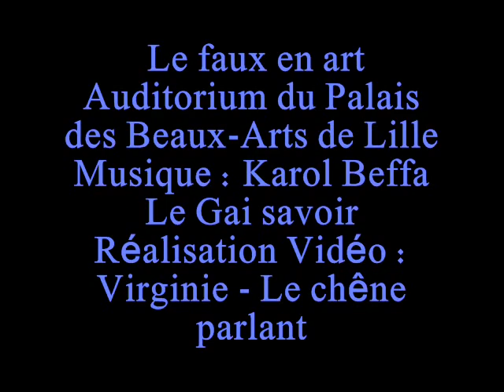Peut on créer en copiant ? Jacqueline Lichtenstein et Adèle Van Reeth.5/5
On crée en copiant
« Le génie ne s’apprend pas, nous apprend Kant. «  évoque Adèle Van Reeth. Mais qu’en est-il de la copie ?
La copie est un exercice fondamental pédagogique. On apprend en copiant, en imitant les maîtres. C’est la formation de l’artiste à l’Académie qui dessine d’après l’antique en copiant les statues antiques. Qui copie les tableaux.  Qui copie, dessine,  d’après le modèle vivant.
Qu’est-ce que le style propre ? C’est ce petit écart qui fait qu’à partir de la copie on va produire quelque chose qui est propre.
La métaphore, le lieu commun, c’est celui de l’abeille. L’artiste doit être comme une abeille qui prend à toutes les fleurs  pour fabriquer un miel qui n’est qu’à elle.
L’idée de bonne imitation est celle qui permet de se nourrir de tout, de prendre à tout.
« Mon imitation n’est pas esclavage. » écrit Jean de la Fontaine
De faire une œuvre originale. Tout en sachant que la valeur d’originalité est une valeur très récente.
L’idée que l’on crée en copiant… On apprend à créer. Au Louvre, il y avait une exposition qui s’appelait «  Copier Créer » qui montrait comment de Delacroix à Géricault, il y avait de tout petits écarts.
A l'époque la question de l’originalité qui se posait comme aujourd’hui.

Auditorium du Palais des Beaux-Arts de Lille Le faux en art - Jacqueline Lichtenstein et Adèle Van Reeth lors de l'émission des nouveaux chemins de la connaissance. Dimanche 10 novembre 2013 – Citéphilo.
Merci de leurs accords gracieux ainsi que celui de Gilbert Glassman.